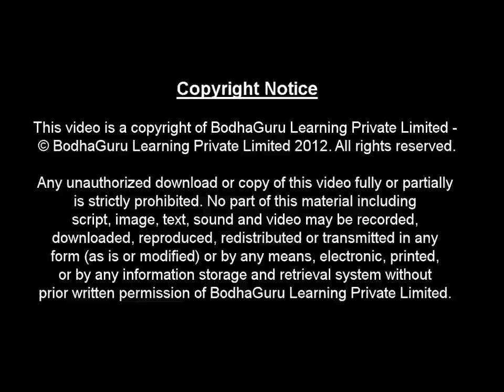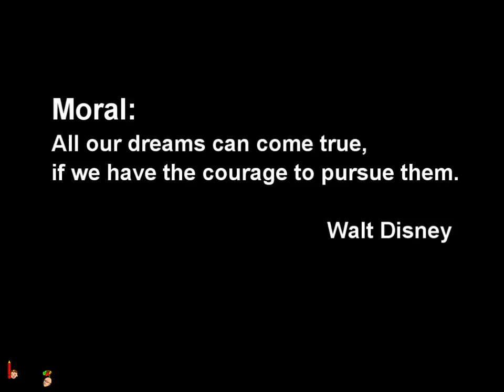Story on Median of data -- A Dream Come True - English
This is a short educational video for children. It's about a man who wants to buy a house. He gathered data on cost of house. Which central tendency should he use to represent the data -- mean, median or mode?

Team BodhaGuru